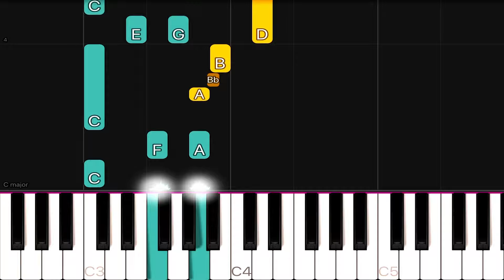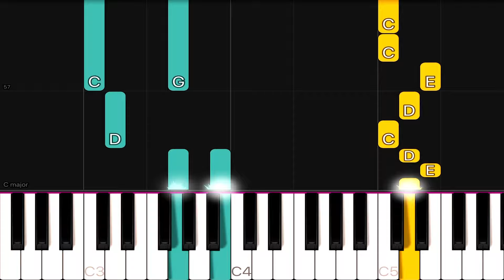John Lennon - Imagine | EASY Piano Tutorial